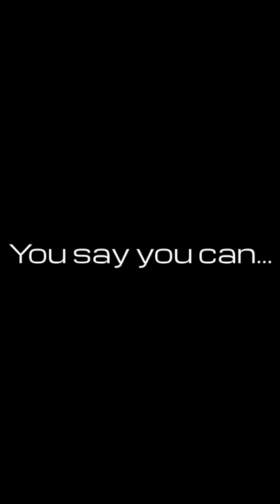I DONT LIKE TO SELL...SELL OR BE SOLD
I'm sure you've either heard that before or said it yourself. Watch and listen to how you already do it and how you can change your perspective.